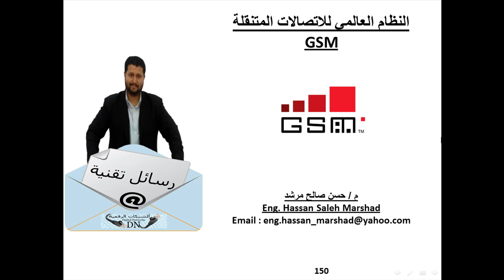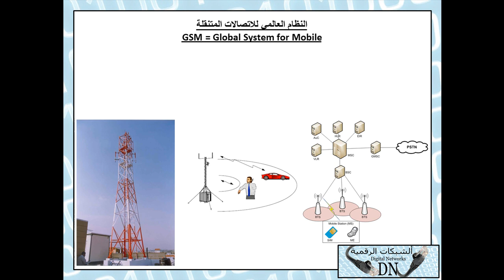رسالة تقنية 150 :GSM شبكة شركة الأتصالات للمهندس/حسن صالح مرشد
قناة digitalnetworks.biz قناة تعليمية متخصصة بشبكات الحاسب الألي و التقنية بشكل عام تابعة للمهندس حسن صالح مرشد تابعوا أخبار الشبكات الرقمية وفيديوهاتها التعليمية الحصرية على صفحة الفيس بوك